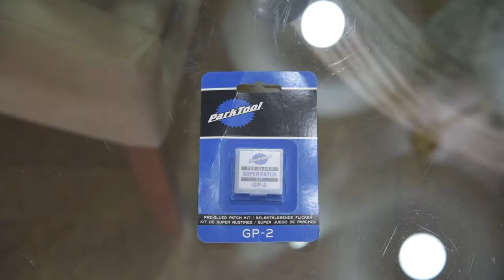How to: Fix a Leaking Osprey Hydraulics Reservoir/Bladder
This is a tutorial on how to fix a leaking Osprey reservoir.

BEFORE YOU TRY THIS:
- Remember that Osprey will repair any damage or defect for any reason free of charge. This is a fix in case you don't have the time to send them your product!
- Try at your own risk. This process worked for me but might not work for you!

WHAT YOU WILL NEED:

- 10 - 20 minutes
- Pre-glued/glue-less Bike tube repair kit. Use a larger size patch for a larger hole (leave 10-15 mm around the hole in all directions.